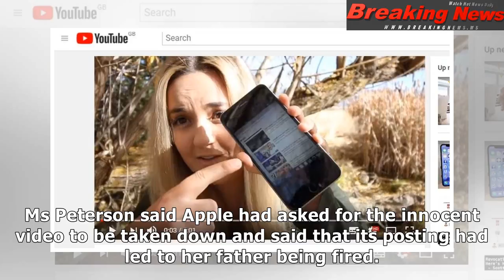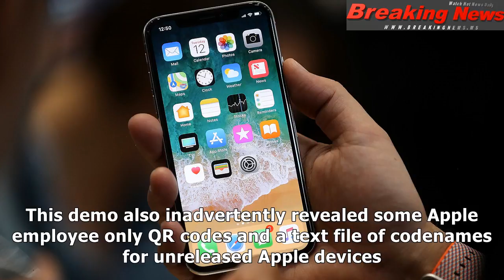Apple engineer 'fired' over iphone x leak